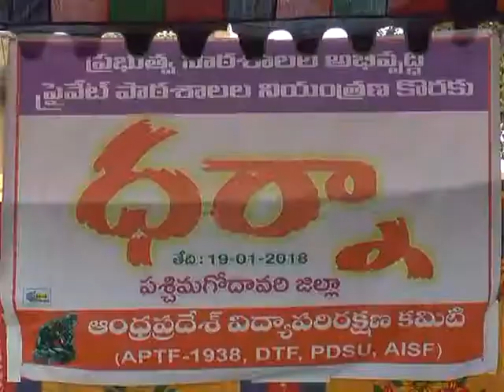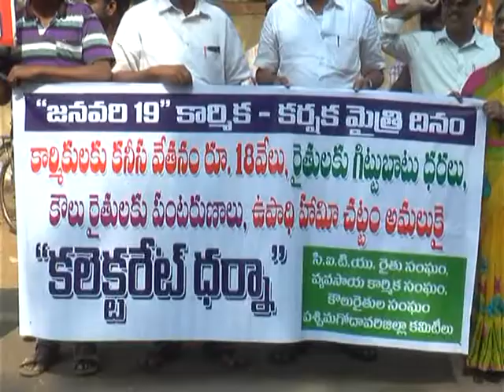19 01 2018 NEWS 1